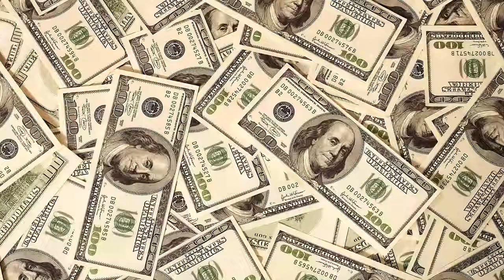2015 FBBC Missions Conference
This video is about FBBC 2015 Missions Conference Counting the Cost.